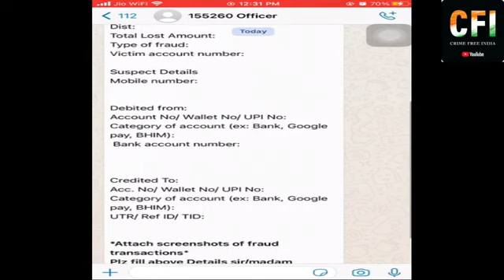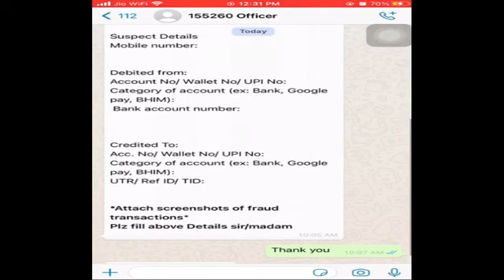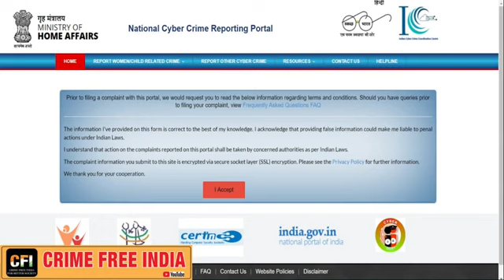cyber crime# call centre#awareness by police men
Video from Priya Satish